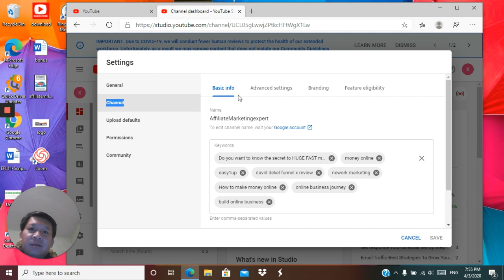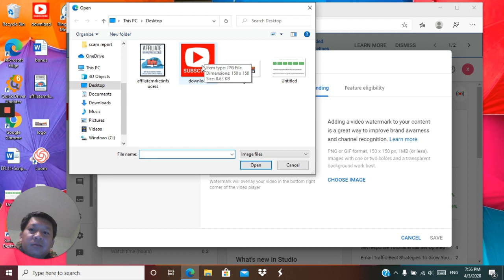How To Add Subscribe Button To My Video